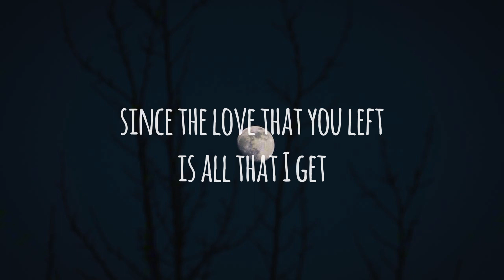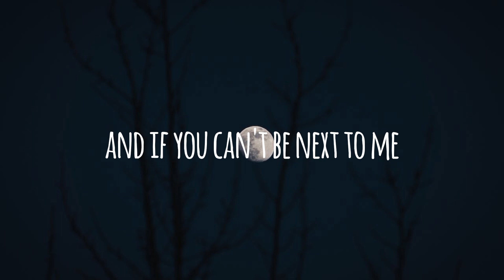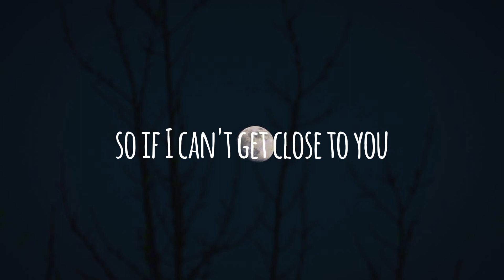Justin Bieber - Ghost (Lyrics)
Support the artist by streaming -